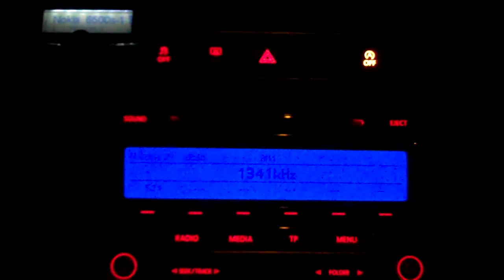BBC Radio Ulster 1341kHz MW received in Eastern Belgium on 29 September 2011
BBC Radio Ulster 1341kHz MW received SINPO 53555 in Eastern Belgium on 29 September 2011.